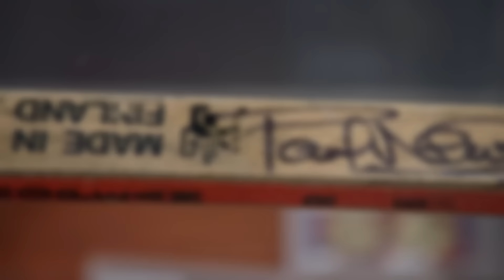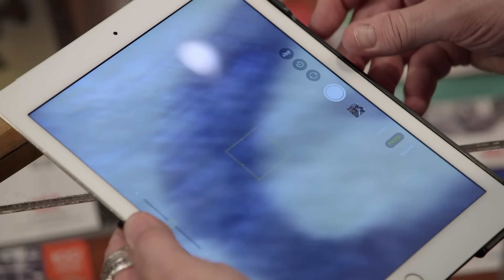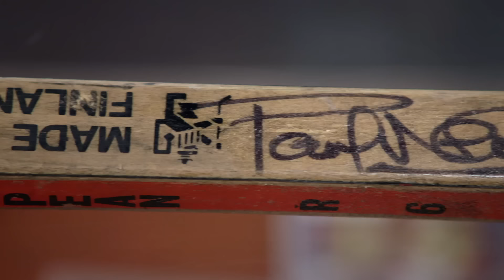Pawn Stars: SLAPSHOT Deal for Paul Newman Hockey Stick (Season 21)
Corey purchases a one of a kind hockey stick signed by Paul Newman. See more in this scene from Season 21, Episode 10, "Thunder Pawns."